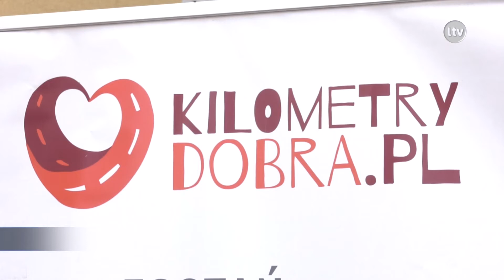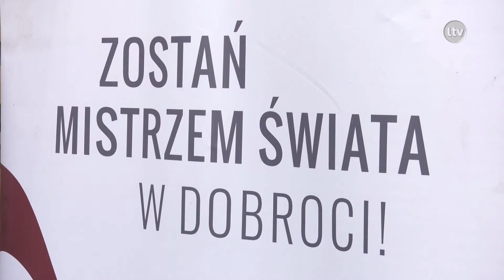Lokalna.TV Ostrowiec: Licytacja w ramach "Kilometrów Dobra"